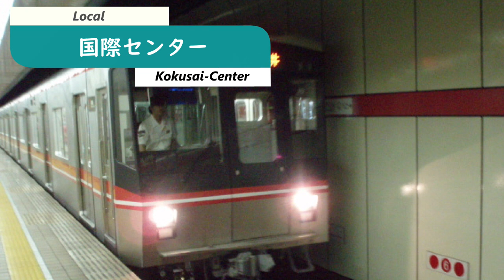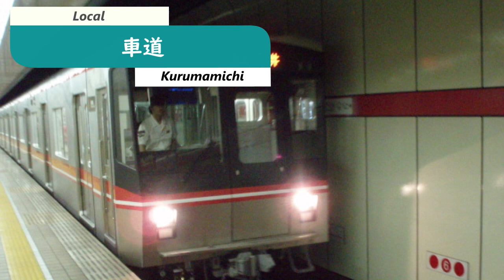名古屋市交通局６０５０形（中村区役所→野並）【全区間走行音】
名古屋市営地下鉄６０５０形、中村区役所始発野並行きです。桜通線の旅をお楽しみ下さい。車内環境は良好な方です。（２０１０年録音）
This is Nagoya City Subway Type 6050, starting from Nakamura Kuyakusho, bound for Nonami. Please enjoy traveling on the Sakuradori Line. The environment inside the car is good.